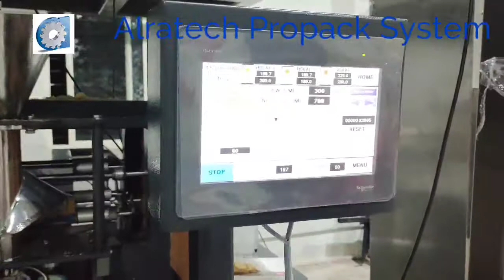Behind the scenes of an Automatic chip line with packaging | Industrial machinery by Alratech Group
Get a behind-the-scenes look at how Alratech's Automatic Chips Line with Packaging Machine works in this exclusive video demonstration. You'll see the entire process from start to finish, including the transformation of raw potatoes into delicious chips and the packaging of the finished product.

Our state-of-the-art machine makes the food processing and packaging process efficient and effortless. Watch as a single person inputs the raw potatoes and the machine handles the rest, delivering perfectly packaged chips at the end.

This video is a must-see for anyone in the food industry or anyone who loves chips. Learn more about the Automatic Chips Line with Packaging Machine by Alratech now!